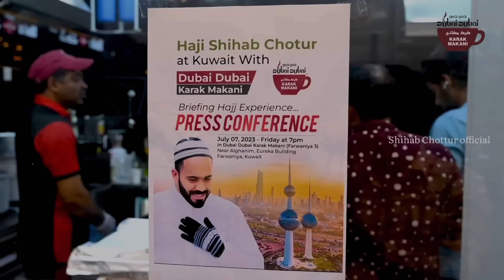Dubai Dubai Karak Makani | Kuwait | Program Shihab Chottur